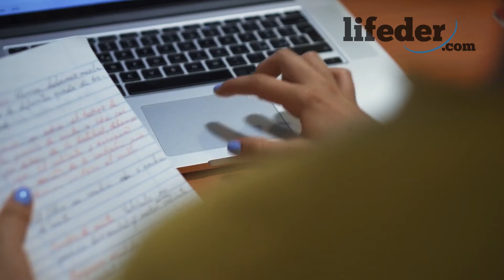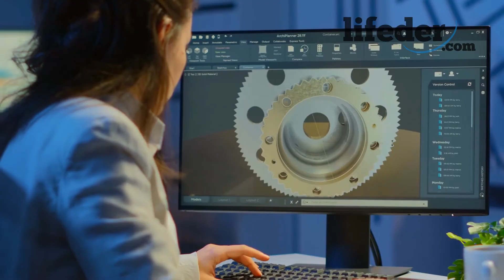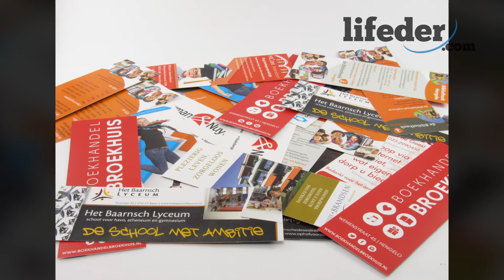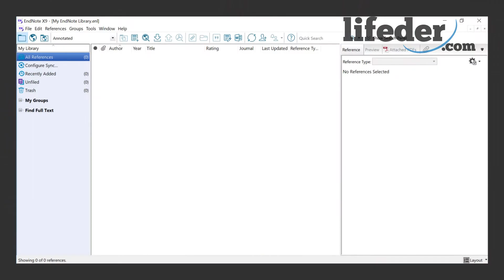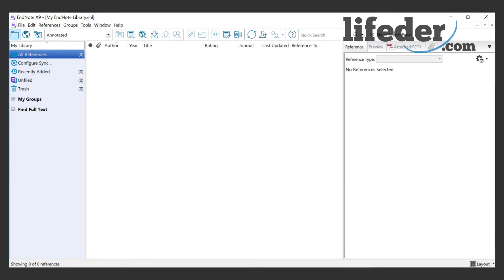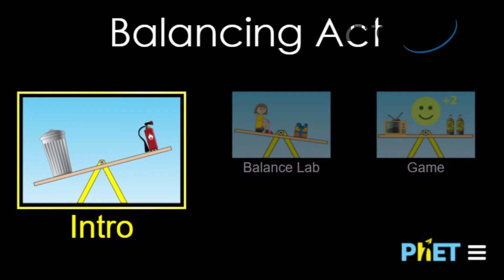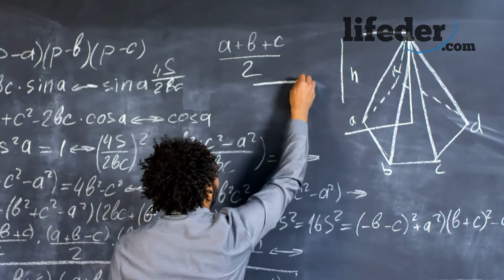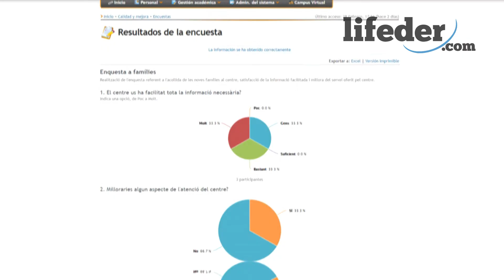¿Qué es un SOFTWARE EDUCATIVO y cuáles son sus características? (Tipos y ejemplos)👨‍💻👨‍🎓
El software educativo; explicamos en qué consiste, cuáles son sus características, los tipos que hay y te damos ejemplos.